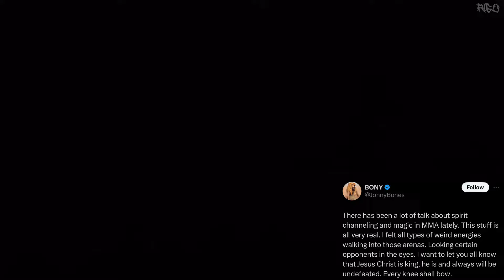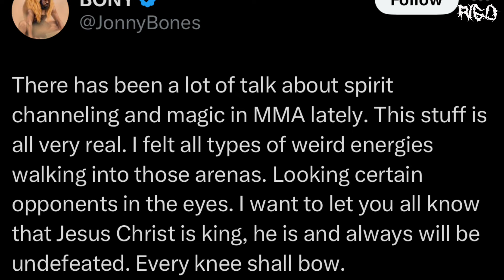Jon Jones joins spiritual WAR against Alex Pereira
The spiritual war in the UFC between black magics users and God-fearing men continues to heat up. Jon Jones has joined the side of Jiri Prochazka in his magical beef with Alex Pereira, a known practitioner of “demonic shamanics”.
In this video, I breakdown Jones’ most recent Tweet on X and speculate on which former (and possibly future) opponents Jon is accusing of spirit channeling and magic…

Timestamps:
00:00 - Intro
01:43 - “Spirit channeling & magic in MMA”
03:33 - Background Context (Jiri vs Poatan)
06:02 - “Magic is real”
07:20 - Who is Jones accusing?
11:13 - “Jesus Christ is King”
12:54 - Outro